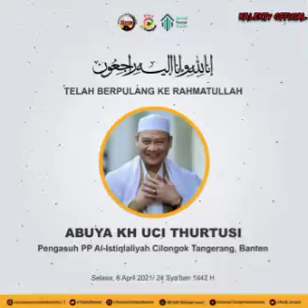Selamat jalan, ABUYA KH UCI THURTUSI . Meninggal dunia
Innalilahi wa innailaihi Raji'un . Semoga Husnul khatimah aamiin 🤲